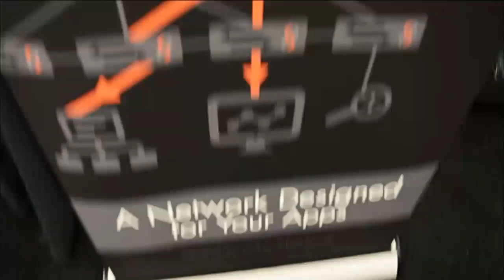John Furrier, SiliconANGLE | Open Compute Project Summit 2016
01. John Furrier, Live from OCP Summit 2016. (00:17)
02. Unified Communication and Collaboration in Software. (00:44)
03. OCP Summit Represents the Future of the Data Center. (01:55)
04. It's All about the Pricing and Efficiency. (05:56)
05. The Purpose of Open Compute. (08:14)
06. Cisco Under Pressure. (10:31)
07. Momentum and Positive Feedback. (13:19)

Facebook’s role in getting businesses to open up their technology

by Nelson Williams | Mar 11, 2016

The Open Compute Project is an initiative started by Facebook to open up computer hardware, especially server and networking systems, to companies that aren’t giant tech vendors. This effort was meant to mirror the open-source movement in the software world. Since then, OCP has grown in both membership and mindshare and has produced standards that are creeping into the tech industry as a whole.

To help understand OCP and Facebook’s goals, Jeff Frick and Stu Miniman, cohosts of theCUBE, from the SiliconANGLE Media team, spoke to John Furrier, of SiliconANGLE Media and theCUBE, at the OCP U.S. Summit 2016 conference.

Supporting the customer

The discussion started with a look at the conference itself, along with OCP. Miniman pointed out that Facebook was at the event to encourage more companies to come on board, because the social networking giant needed them for infrastructure support. That’s why, he said, a lot of companies were there; customers were turning toward OCP standards, and the businesses had to know OCP to support those customers.

Furrier mentioned that Facebook was stepping back from running the whole affair, trying to avoid being a landgrabber. He saw Facebook’s method as donate, step back, and open things up to the industry. “Would it work?” he asked.

Building pressure

Furrier then explained what he felt was Facebook’s real goal: using OCP to put pressure on other hardware companies, especially Cisco Systems, Inc., in order to speed up development or open up its technology. Miniman replied that Cisco was very much aware of the open-source movement and OCP, even if the company wasn’t into it. Cisco could see these open technologies eating at the edges of what its does, he said.

Facebook isn’t going to wait for others to innovate, Furrier said. The company is putting pressure on companies who are going slow, he continued, and Cisco is one of them. “That’s my take,” he said, “And it’s working.”